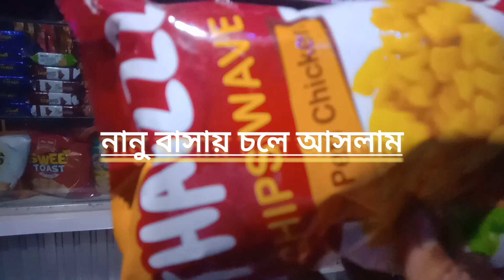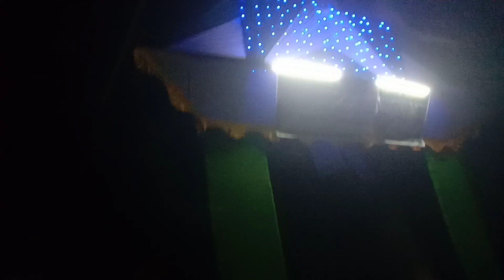আজকে আমার সারাবেলা যেমন কাটলো❤️❤️❤️